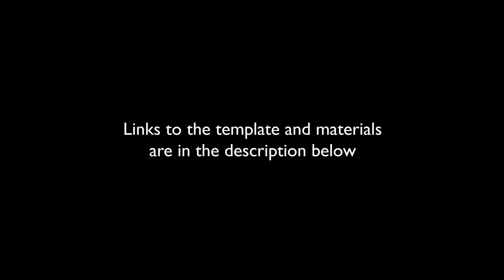How to make Paper Butterflies with Gold Foil Board | 3D Butterfly wall art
In this video I show you how you can make these gorgeous colourful Butterflies.
Cut out our SVG/DXF cutting file templates with your Cricut, Silhouette Cameo, Scan n cut or laser cutting machine! Print out and hand cutting template also available.

LINKS & INFO

Materials:

Coloured Cardstock
Gold Foil Board
Cricut Explore Air 2
Cricut standard grip mat
Ball scorer

Enjoying the music and want to use it on your own videos?

This design is strictly © copyright by Eternal Stationery and cannot be altered, reproduced, mass-produced or re-sold for commercial use, financial gain, merchandising or advertising. Eternal Stationery allows the use of this design on any do-it-yourself project for your own personal event. All copyright remains the property of Eternal Stationery.